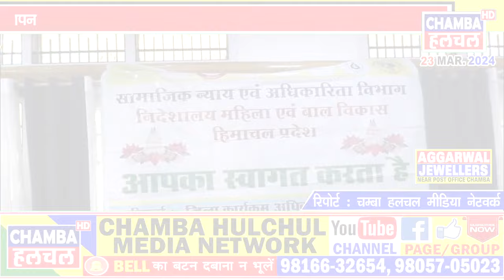गोद भराई रस्म की साथ पोषण पखवाड़ा 2024 का हुआ समापन